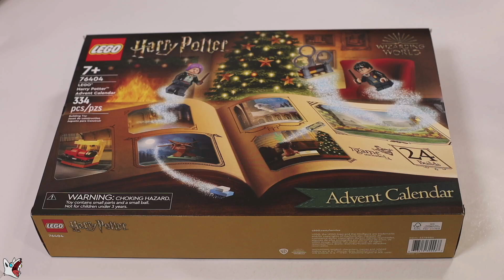2022 LEGO Harry Potter Advent Calendar - December 15th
We received a micro build of the Hall of Prophecy yesterday! What will our last Order of the Phoenix door gives us on December 15th? Let's see!

Collection : LEGO Harry Potter
Model : # 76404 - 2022 Advent Calendar
Piece count : 334 pieces